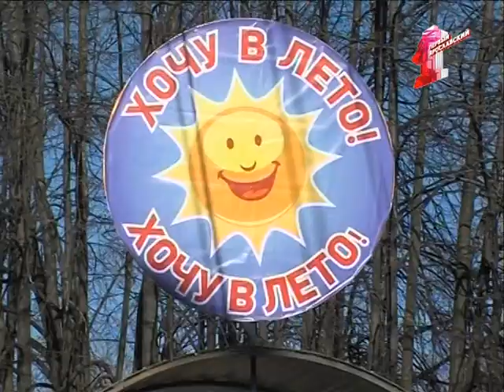Хорошие новости: Ярославль улыбается, и наша набережная как арт-объект